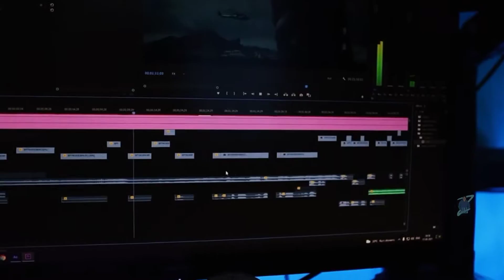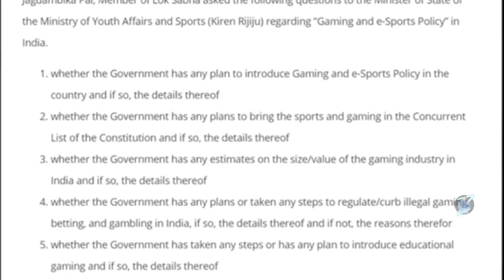What is Esports | എന്താണ് Esports | Parents Must Watch | Gaming is a carrier?? | Content Creation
What is Esports
What is content Creation
Describing esports to parents...!!

Sound credit : Arjun

Device Using: Realme 6
Controls : 4 finger claw
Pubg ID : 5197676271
Pubg Name : IDZ彡Niɳʝå

Clan : Team 彡 IDZ

plz ignore Tags:
intense squad wipe, intense squad gameplay, intense squad, intense squad firefight, intense squad fight pubg, intense squad wipe pubg, intense squad